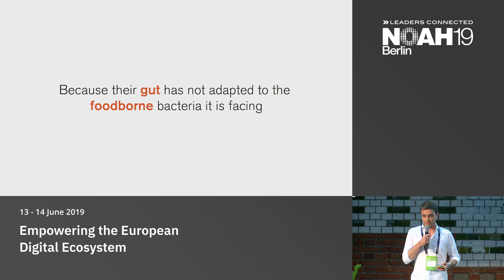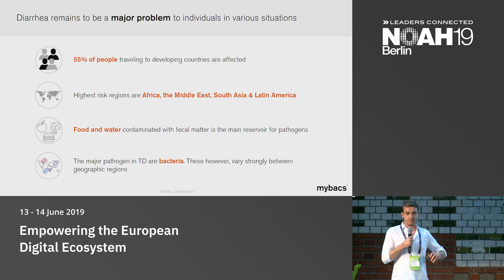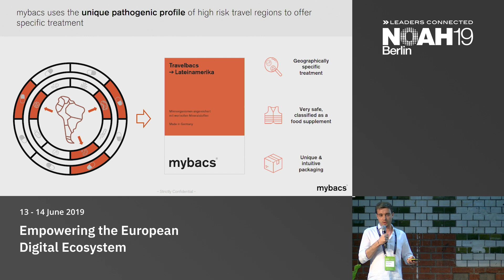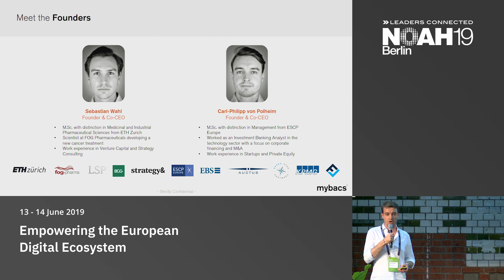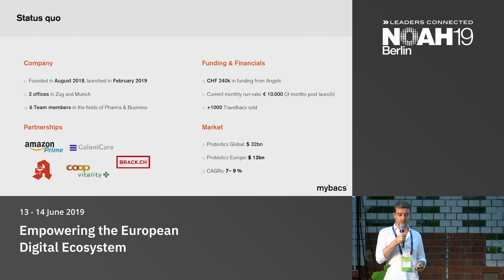mybacs - NOAH19 Berlin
Revolutionary Consumer Products: Company presentation by Carl-Philipp von Polheim, mybacs at the NOAH Conference Berlin 2019, 13-14 June, STATION.